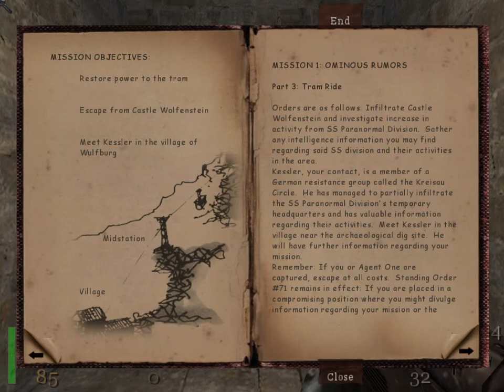[058] Return To Castle Wolfenstein (RTCW) - Walkthrough [Pt 3 - Tram Ride] /Secrets 0/0]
Game: Return To Castle Wolfenstein
System: PC
Mission / Level: 1. Ominous Rumors / 3. Tram Ride
Difficulty: Bring'em on! (Normal)
Secrets: 0/0

In these walkthrough videos I play through the classic 'Return To Castle Wolfenstein' for the PC.

One of the greatest FPS' of all time. Return To Castle Wolfenstein combines classic FPS gameplay set in WW2, with elements of horror & the supernatural.

Play as agent B.J Blazkowicz; a member of the 'OSA' (Office Of Secret Actions), sent on a mission to investigate rumours based on occult happening's by the Nazi's SS Paranormal Division.